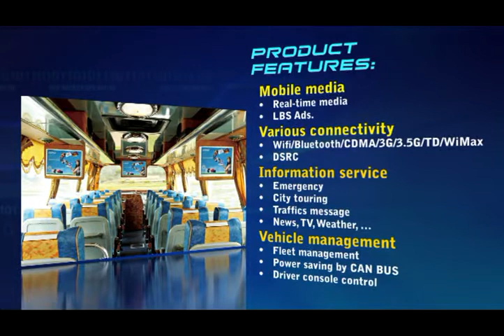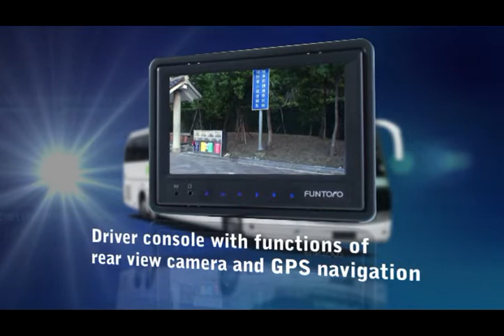FUNTORO MCA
Your Best Choice For City Tours
- 8 audio channels, up to 99 channels
- Auto channel detection
- Integrate with FUNTORO 1-DIN HDD player & LCD monitors
- User-friendly PC tool more than 8,000 songs from SD Card
- 4 external audio inputs, up to 8
- Water-resistant & double earphone jacks